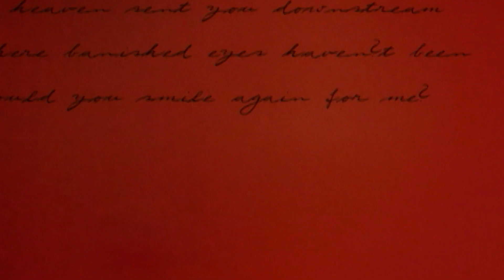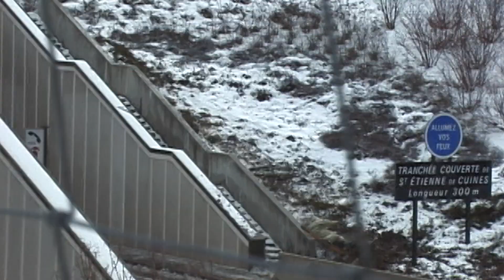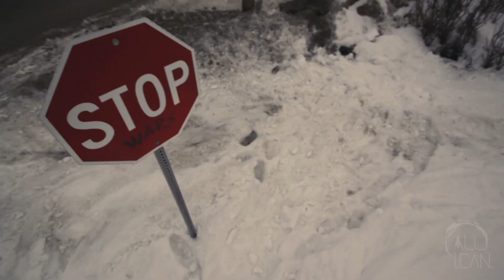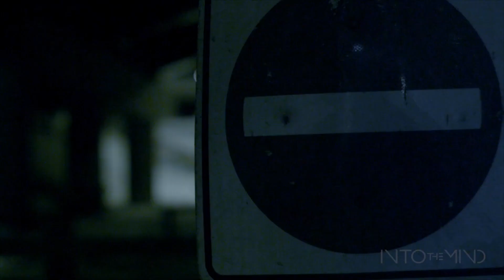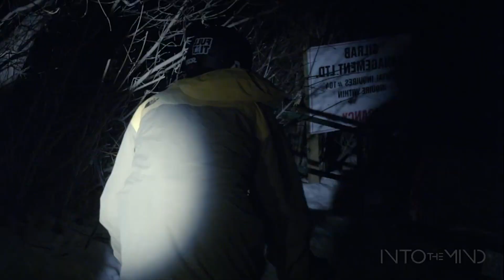JP Memorial #6: Best of JP Auclair Segments